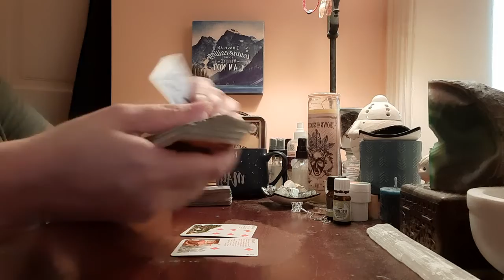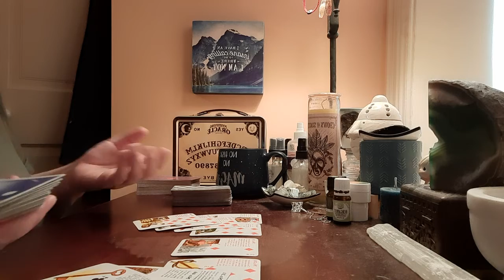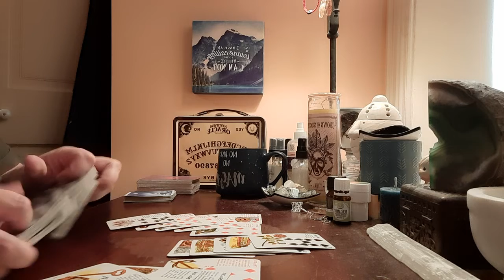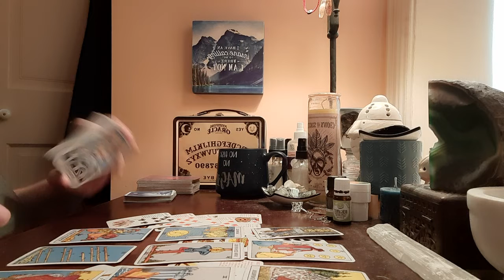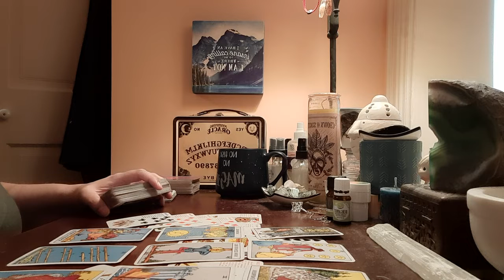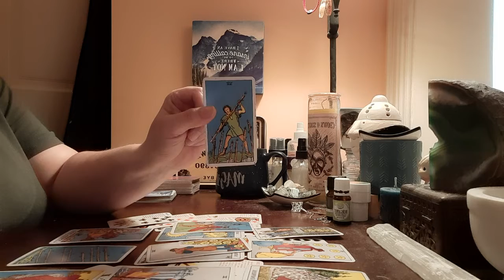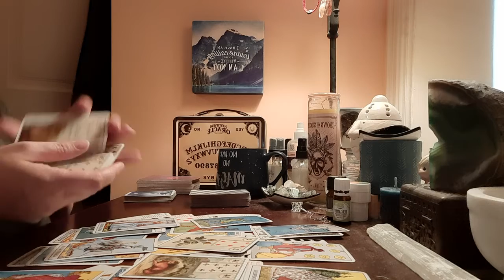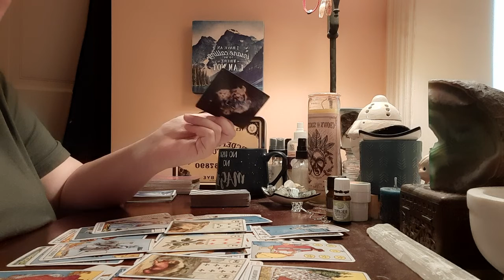ARIES - LOVE AND GENERAL- September 2022